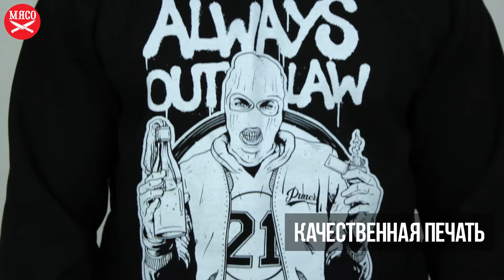Свитшот Punch - Always Outlaw, Molotov, Black. Обзор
О свитшоте:
Стильный свитшот;
Классический крой;
Резинки на рукавах;
Резинки внизу;
Авторский принт;
Качественная печать;
Материал: 85% коттон, 15% полиэстер.